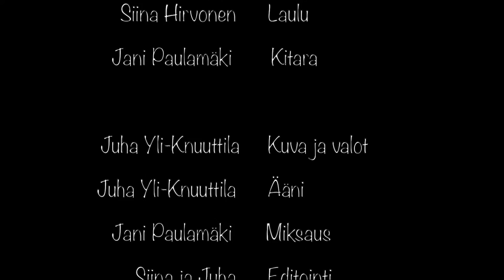Siinan TaikaStudio, Kymmenen pientä autoa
Laulu alkaa 0:26"

Kymmenen pientä autoa (säv. Trad., san. Siina Hirvonen)